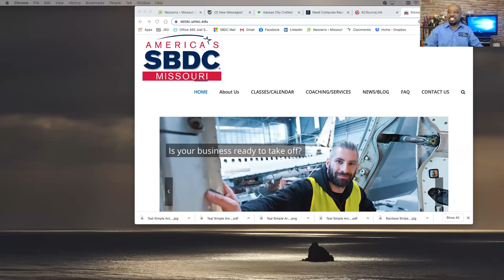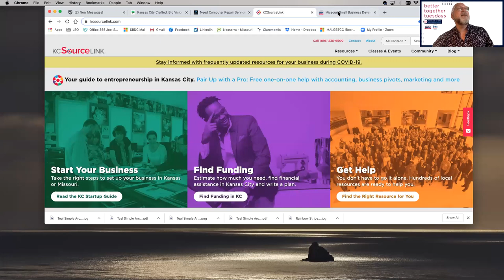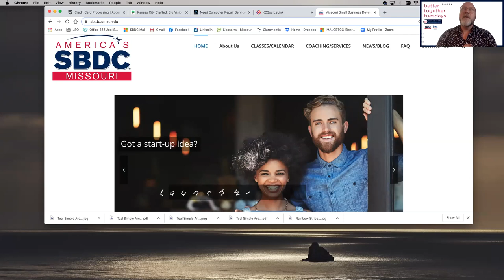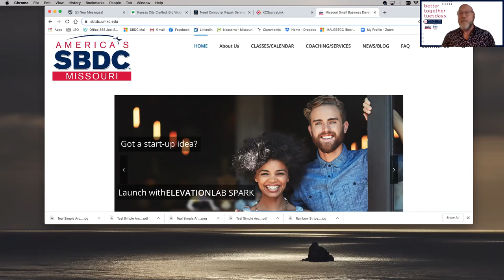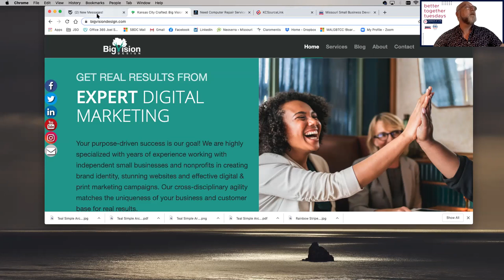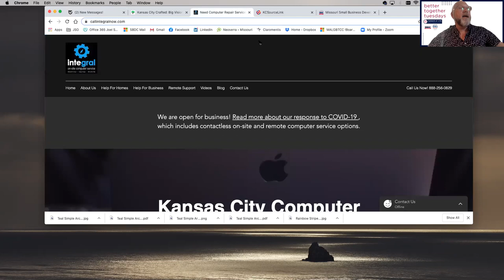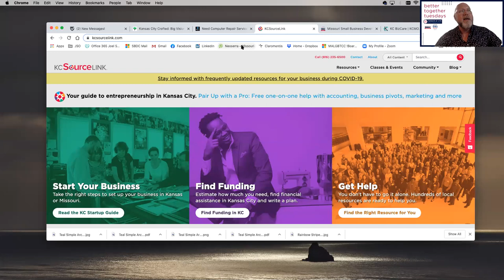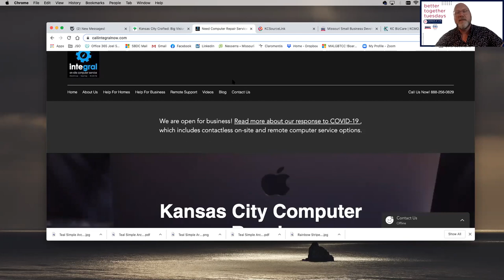Establishing an E-Commerce Website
Everyone wants to do it and do it right. How do you prepare to sell on your website? Experts share during this BetterTogetherTuesdays.